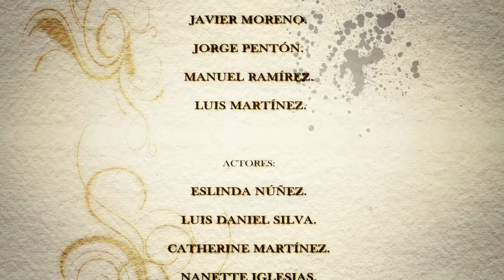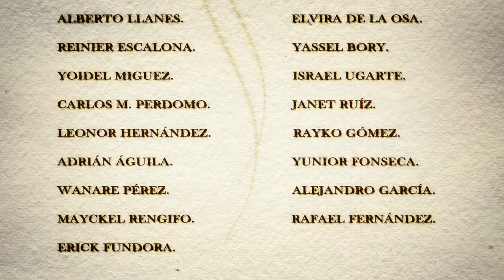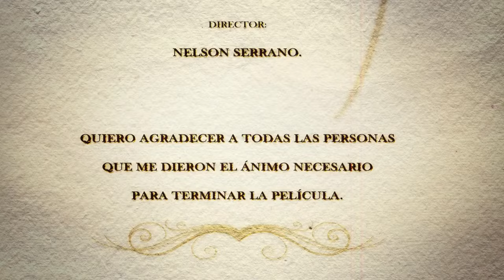La muñeca negra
Serie: Martí y su obra en Animado
Capítulo: III La muñeca negra